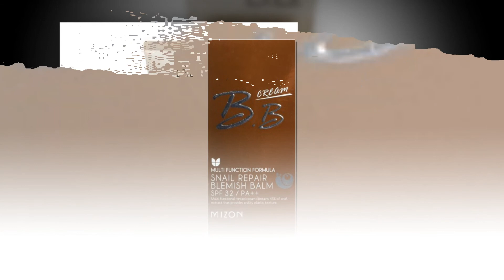Top 10 Best Korean Beauty Balm Cream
Top 10 Best Korean Beauty Balm Cream in 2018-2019 Reviews

10.Tony Moly Luminous Goodness Aura BB Cream

9.Holika Holika Pore Clearing Petit Beauty Balm Cream

8.Étude House Beauty Balm Cream

7.Missha M Perfect Cover BB Cream

6.Skinfood Beauty Balm Cream

5.Natural Republic Beauty Balm Cream

4.MIZON Snail Repair Blemish Balm Cream

3.MISSHA M BB BOOMER Beauty Balm Cream

2.Best Korean BB No Makeup Face Blemish Balm Whitening Cream

1.Skin79 Super+ Beblesh Balm Bb Cream